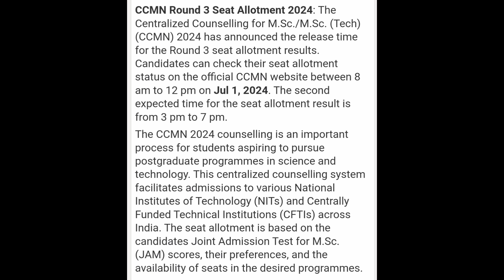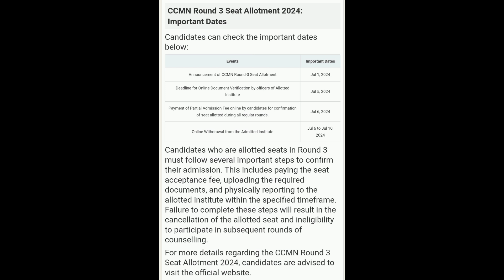CCMN Round 3 Allotment 2024 | How To Check CCMN 3rd Allotment 2024